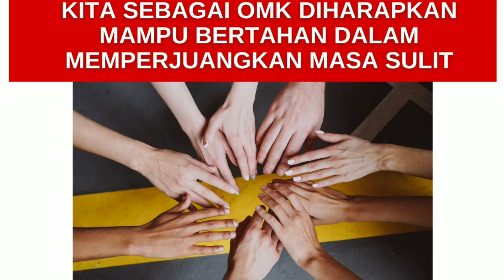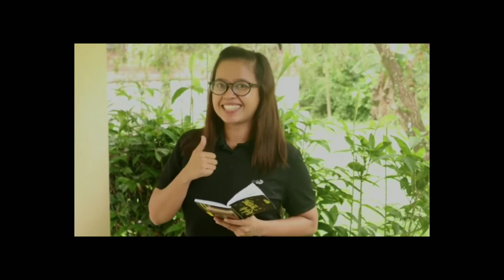KALIMAT: Katekese Lima Menit || Episode BKSN 2021 # 4 || Andi Girsang